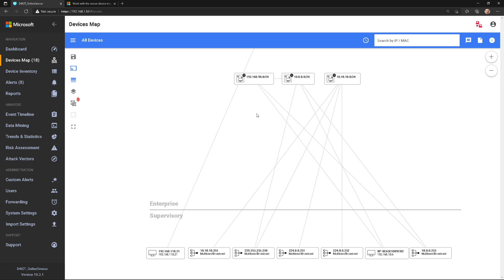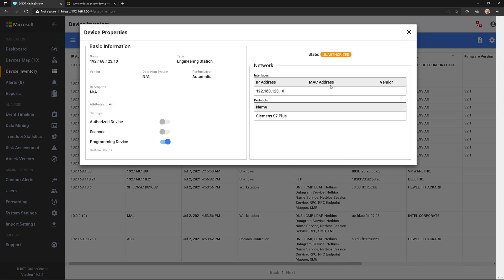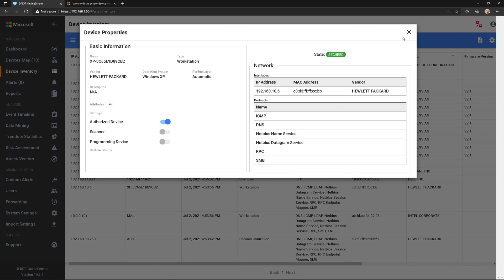Azure Defender for IoT Ep 7: Device Inventory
Join me as I discuss the Device Inventory view in Azure Defender for IoT!